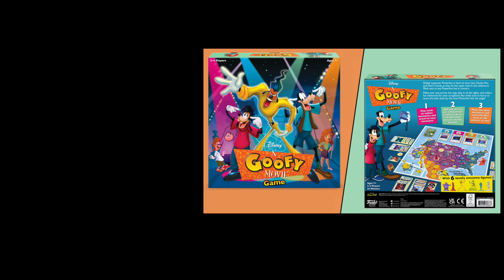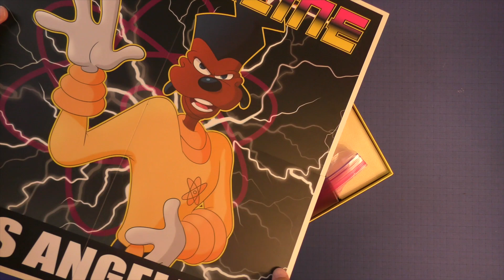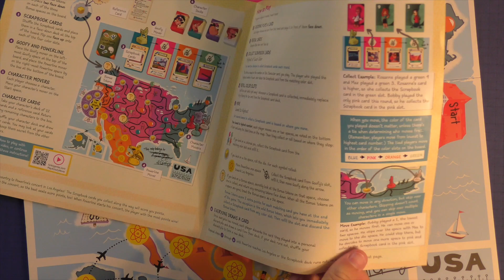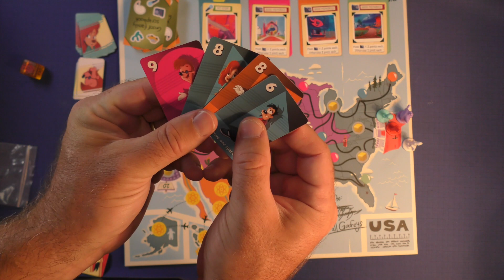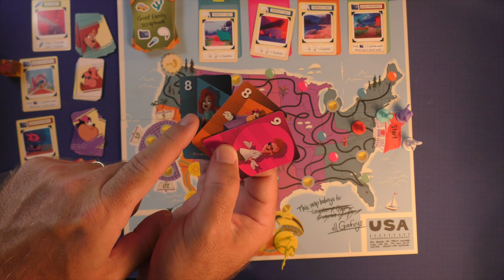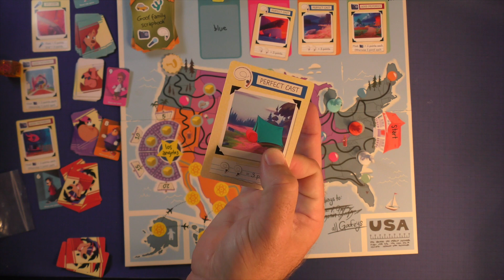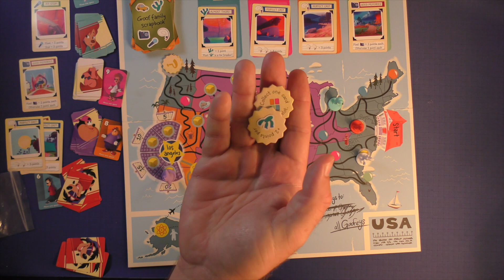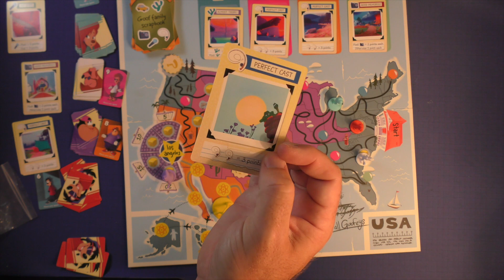Disney A Goofy Movie by Purge Reviews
This is a video about the board game Disney A Goofy Movie board game.  Goofy and his son Max (and others) go on a journey to see Powerline.  The movie is beloved, but how does the board game hold up?